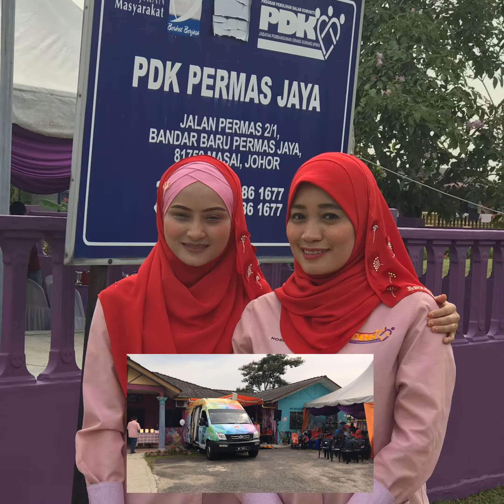11 April 2019